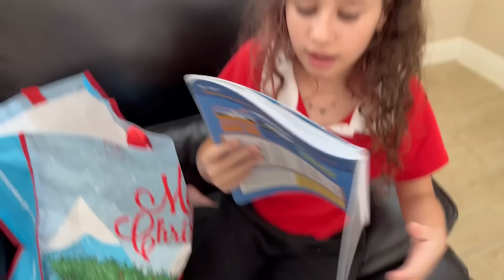VOU MUDAR DE ESCOLA, ÚLTIMO DIA DE AULA NOS ESTADOS UNIDOS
✔️ Canal livre para todas as idades.🚫ESTE VÍDEO NÃO CONTÉM PROMOÇÃO PAGA🚫